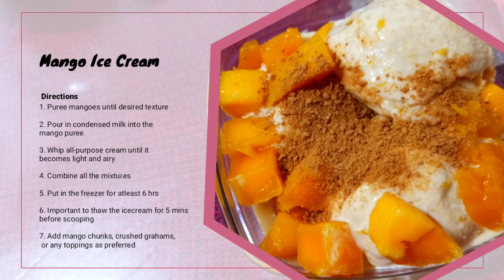Homemade Mango Ice Cream NO Blender NO Mixer NO Food Coloring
NO Blender NO Mixer NO Food Coloring. This is a homemade mango ice cream with mango bits! It is soooo creamy sooo yummy sooo mango goodness! Insanely delicious!!! :)

P.S. I made this during my grandmother's birthday. :)